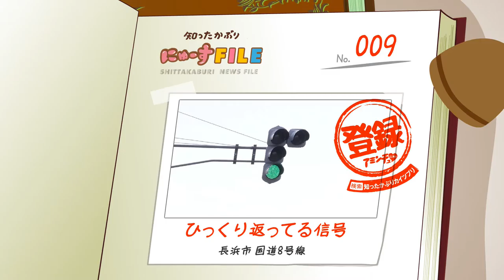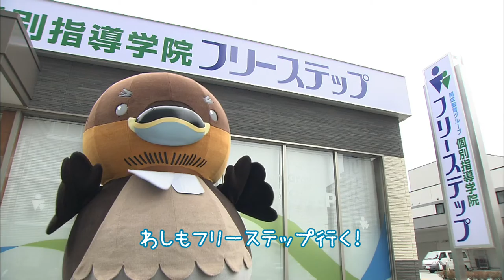【BBC放送作品】知ったかぶりカイツブリにゅーす（4/10放送）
野洲のおっさんが学校訪問するよ！

みんなの投稿待ってるよ！